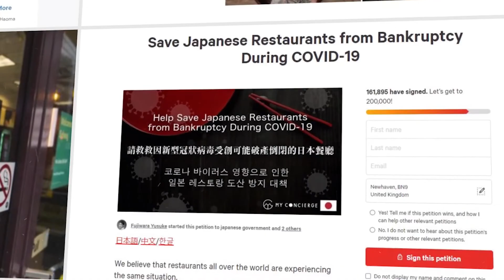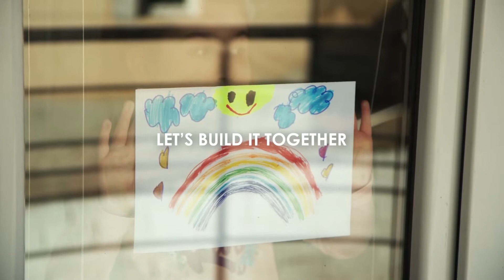50 Best Supports the Hospitality Industry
As the industry adjusts to a world impacted by Covid-19, 50 Best wants to share a message of support and solidarity with chefs and restaurants.

50 Best Restaurants TV is the official YouTube channel for The 50 Best Restaurants brand, which publishes annual lists of the opinions of thousands of international restaurant industry experts. These lists are announced at the award ceremonies of The World's 50 Best Restaurants, Asia's 50 Best Restaurants and Latin America's 50 Best Restaurants.